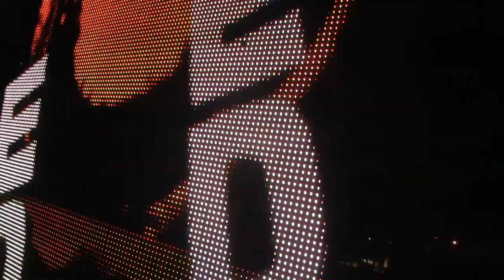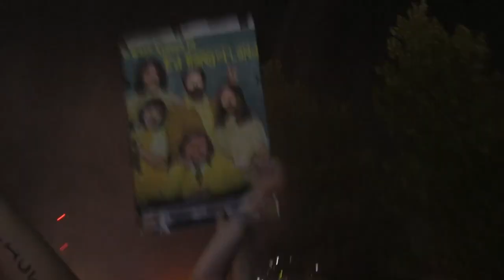HARD SUMMER 2013 EN FRANCAIS - DAY 2 RECAP w/ EXTRA FRENCHNESS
HARD SUMMER FEST DAY 2 RECAP.

I BASICALLY HUNG OUT WITH ALL THE FRENCHIES AT THE FEST AND MADE A VIDEO DIARY OF THE DAY.